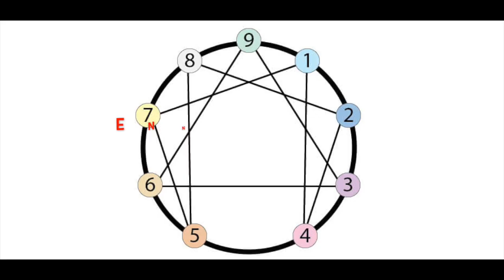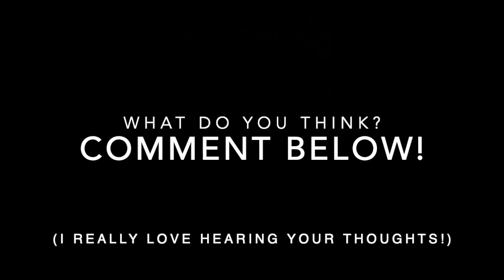Introvert Energy, Extroverting & Emotions {w/Alexis Kingsley} Enneagram 5w4 INTJ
Enneagram Five INTJ females talk about extroverting, energy management, and emotions.  Alexis Kingsley (Enneagram 5w4/INTJ) and Sandy dig deeper into Enneagram 5 growth, MBTI Myers Briggs functions, and an insiders peak into motivations, their stories and ideas inside the 2 personality systems.   Introvert or Extrovert?

These Enneagram five females bring a different perspective!  Fives (5w4, 5w6, social five, a self preservation "5" or a sexual five, introverts/extroverts) are investigators and thinkers.  Join us to understand them better - or see things from a different perspective!   And remember... "Likes" are free ;).

Enneagram Fives is part of the 9 type Enneagram personality system.  The Enneagram 5 is called "The Investigators".  This can be broken down further into "wings"... the Enneagram 5 wing 4 and 5 wing 6 (aka 5w4 Iconoclast and 5w6 Problem Solver).  Enneagram instincts are self preservation (sp), social (so), and sexual (sx).  The basic desire of an Enneagram 5 is to be capable and competent.  The core fear of an Enneagram five is being useless, helpless or incompetent.

INTJ (introverted, intuitive, thinking, and judging) is one of the 16 personality types identified by a personality assessment called the Myers-Briggs Type Indicator (MBTI). Often referred to as the "Architect" or the "Strategist," INTJ's are highly analytical, creative, and logical.

Time Stamps
0:00 5w4 INTJs
1:22 Emotions:  MBTI 5
5:01 Energy management
11:19 Extroverting
19:50 Life Changing Story

📝  Video YT Resources  📝
Thumbnail created in Canva [free]
Music & sound effects | iMovie Music Studio
Edited with iMovie
B-roll graphics, video and thumbnail graphic from Pixabay